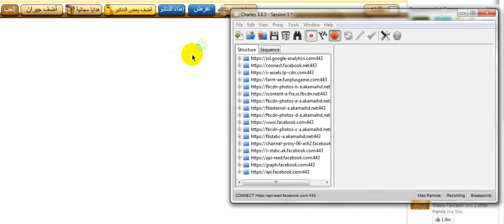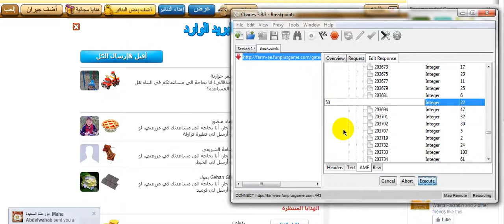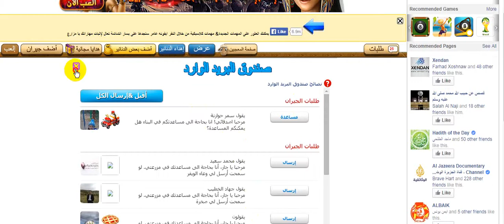هاکی نوێ مزرعە کڕینی هەر شتێک بەلاش طريقه شراء مجانـى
طريقه شراء مجانـى